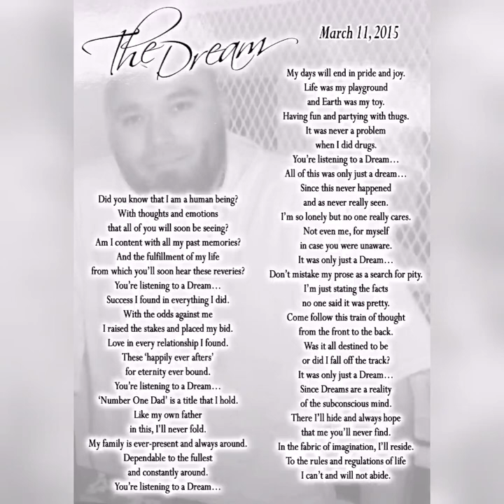The Dream by John Ramirez... Words From Texas Death Row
The Dream by John Henry Ramirez.

John is currently housed on the infamous Texas Death Row, in Livingston TX. John has written dozens of poems through his years on Texas Death Row, he wanted a place where all his friends and family could come to read them and the legacy of his words could live on. So this is exactly what we did. Please take a look and consider writing a comment or sending him a message on what you think. Writing is John's way of communicating his thoughts and feelings with the world.

To keep in contact and up to date with John and his work please come join us on: